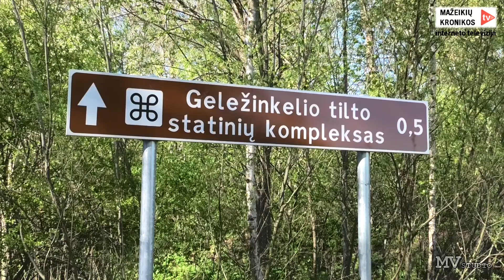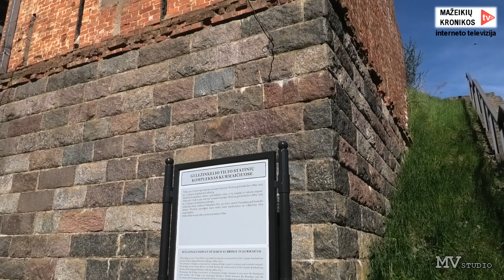Senasis Kurmaičių geležinkelio tiltas (Mažeikių rajonas) "Tiltas vaiduoklis"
(►_◄)☆ LICENCE ☆(►_◄)
• This background music without copyright, you can use it for free in any of your videos on Youtube and Twitch, and monetize their, but you MUST add the information below between asterisks to your YouTube video descriptions (copy and paste):

♥ YOU SUPPORT US, WE SUPPORT YOU! ♥
Playlist with your videos for expressing gratitude to you for using music from our channel!

Soundtrak Film And Cinematic ''Rae'' Free No Copyrighat 2019

Music Mp3 Link Download Free

"SILAHKAN RIQUES MUSIC YANG ANDA PERLUKAN MELALUI COMEN AGAR KAMI BISA LANSUNG UPDITE UNTUK ANDA"

DAN JIKA SUKA DENGAN VIDEO INI SILAHKAN LIKE DAN COMENT

Editing By         : Rasyid
Production By  : New Hope Film
Soptewer          : Sony Vegas pro

Link Download
Soptewer Editing
Sony Vegas pro Terbaru  :
Premire Pro Terbaru        :
After Effect Cc Terbaru :

Laptop Yang Digunakan